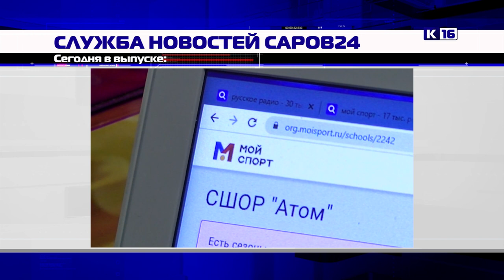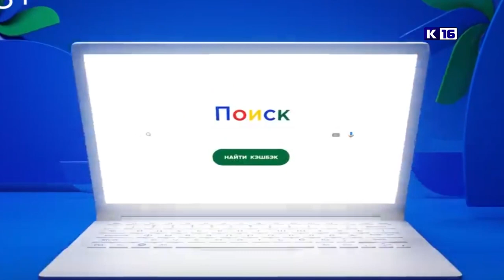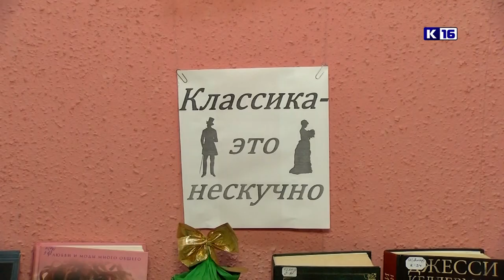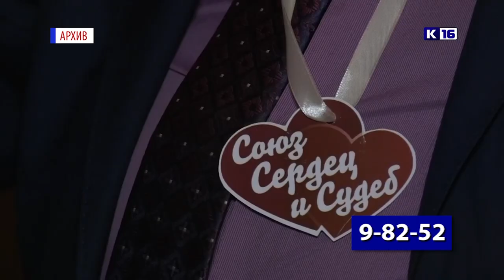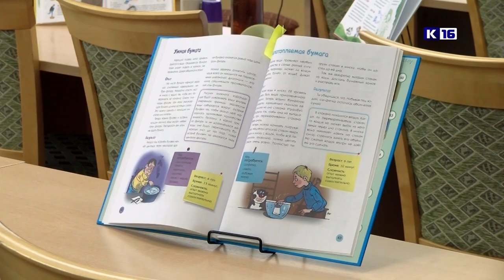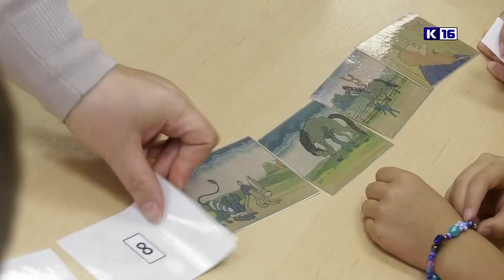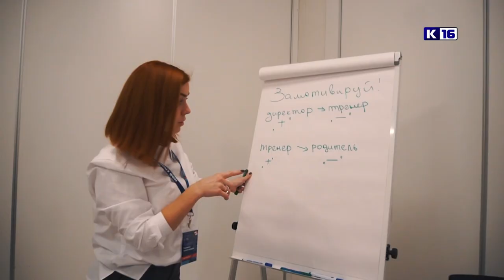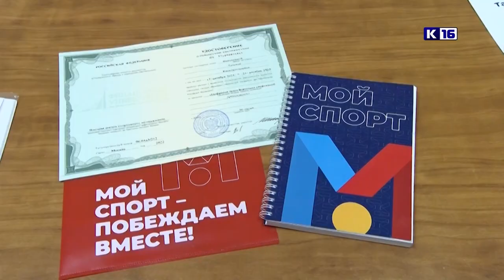Новости Сарова 26.10.2022